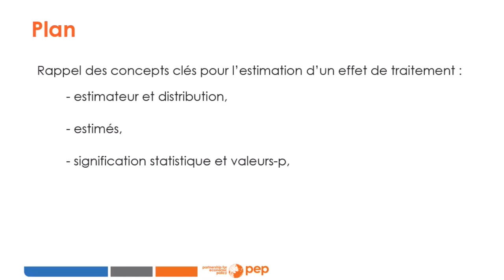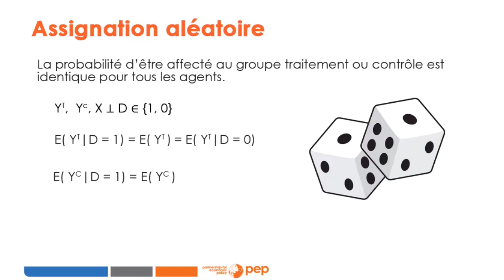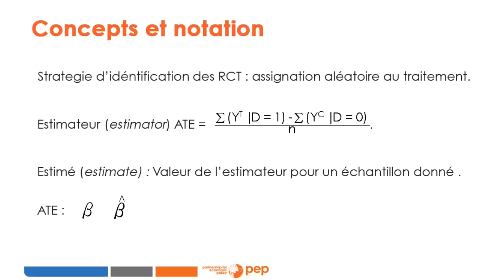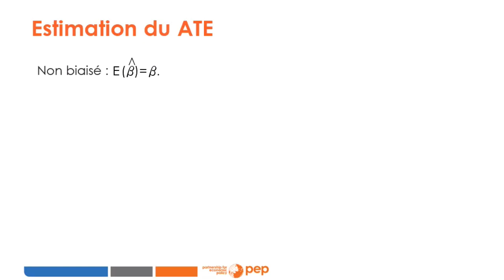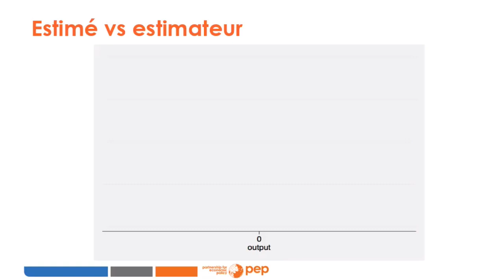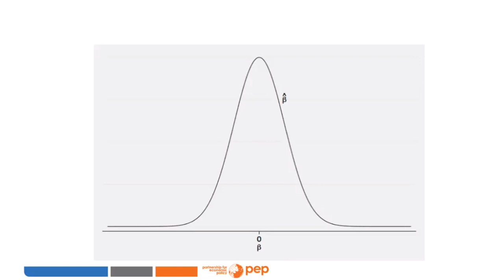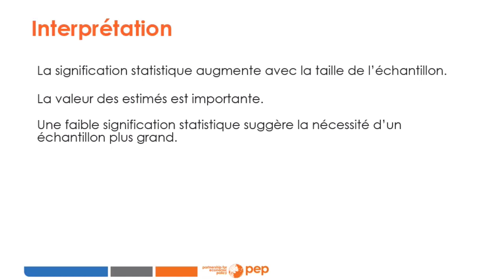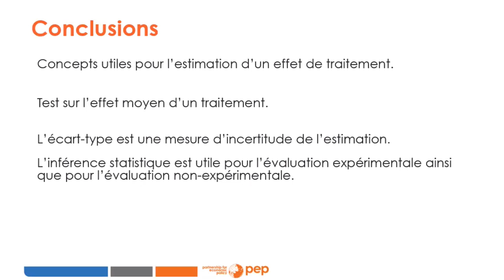Cours 3 : Inférence statistique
PEP formation en ligne : Analyse d'impact - expérimentale

L'inférence statistique classique permet de combiner les distributions théoriques et les données observées pour déduire les propriétés d'un paramètre non observé, par exemple une moyenne ou une estimation d'un traitement. Ce module est une revue des principes derrière l'analyse statistique inférentielle classique, y compris les tests d'hypothèses.